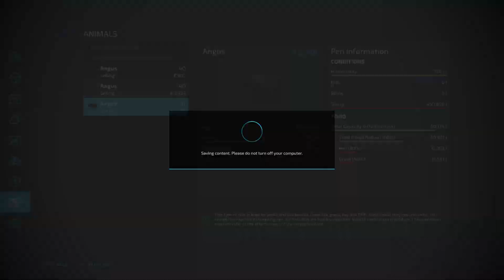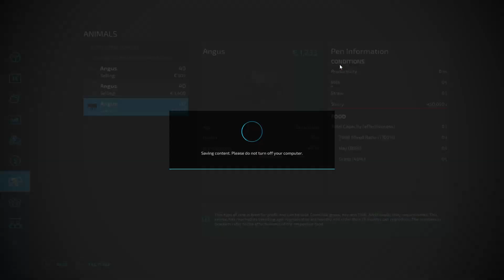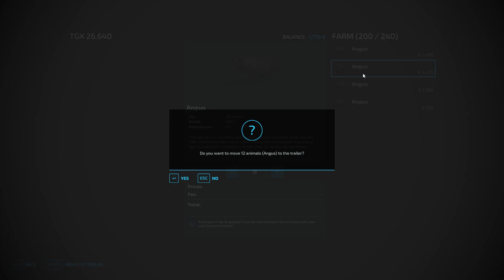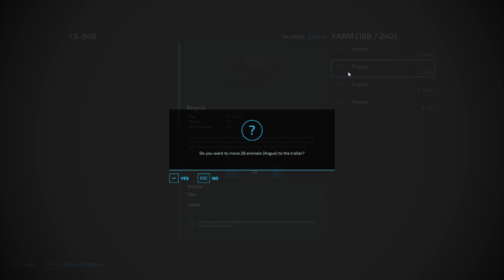I GET UP FOR WORK AT COW MILL PRODUCE FARM. EP..25 ,Farming Simulator 22, MEAN.PC.G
Farming Simulator 22,  MEAN.PC.G
HELLO ALL MY DEAR. LET S SAY GOOD MORNIG WITH YOUR GREATDAY,
IT IS THE BEST GAME EVER FOR ME. AND I LIKE TO SHARE MY HAPPY DAY IN FARMING SIMULATOR 22 TO ALL OF YOU. I HAVE YOU LIKE IT.
AND IN THIS GAME I WILL BE UPLOND MORE VIDEO AND EVERYDAY. EVERY ONE CAN SEE. AND HAPPY WITH MY VIDEO,
AND SUPORT ME, THANK YOU SO MUCH FROM ME.